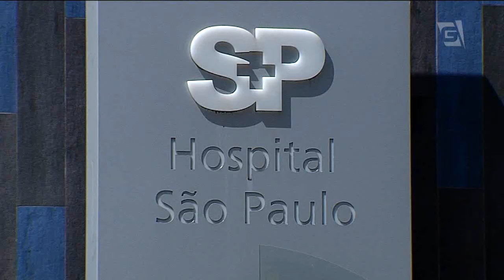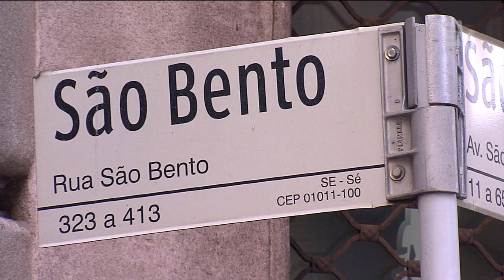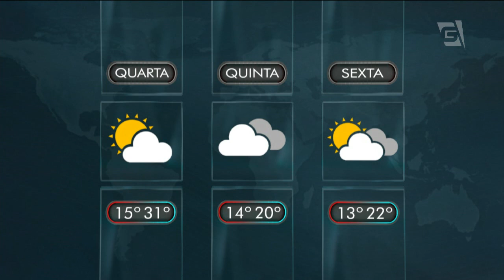Gazeta News - 29/08/2017